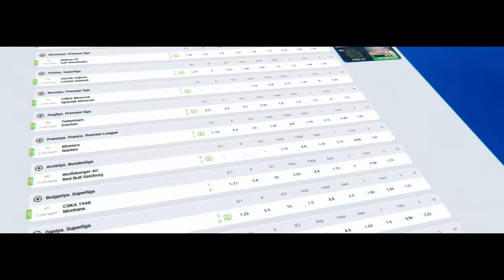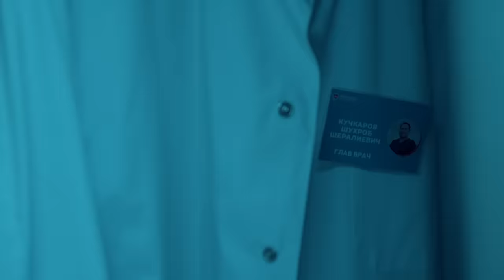ARSLON XURSANDOV VA ARSEN YAKUBOV O'RTASIDAGI JANG